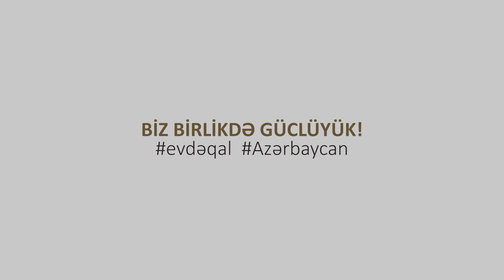“Həyatın dəyərlidir, evdə qal Azərbaycan”